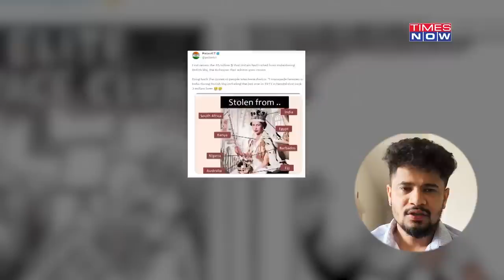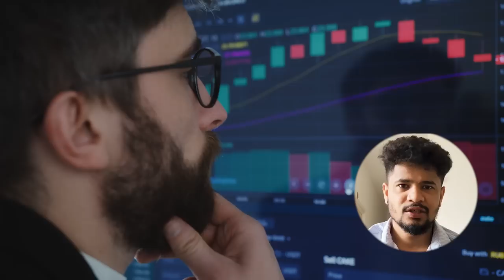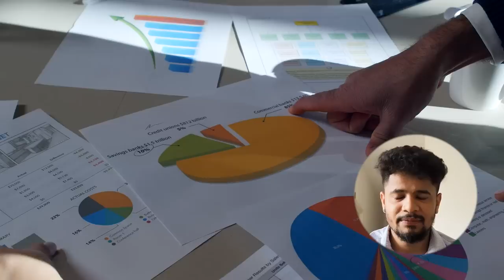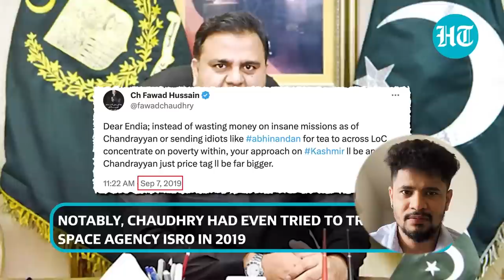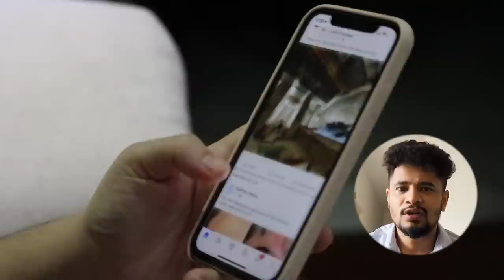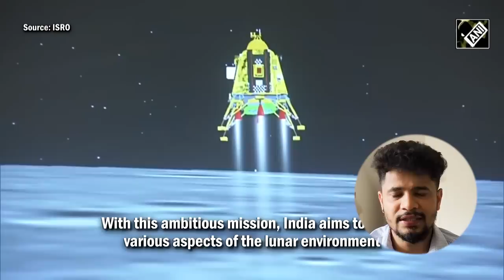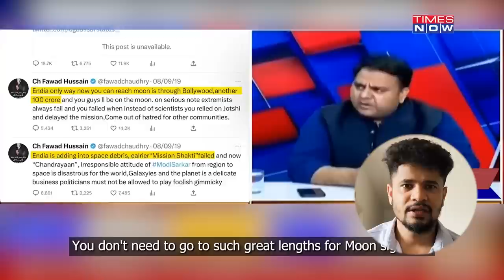Inke 2.3 billion pounds ka Sach..!